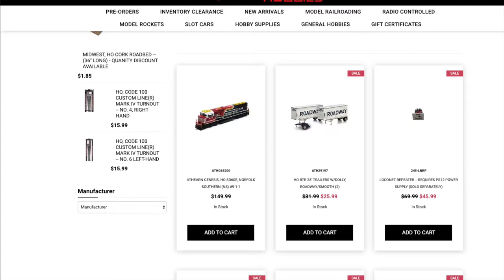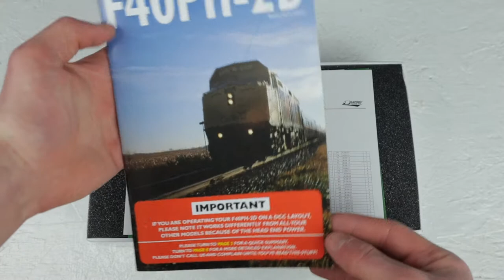Review: Rapido F40PH In the VIA Rail Kool Aid Paint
Thanks to Hiawatha Hobbies for making this video possible!
Be sure to tell them I sent you!

If you have any questions about this video or anything else feel free to shoot me an email.